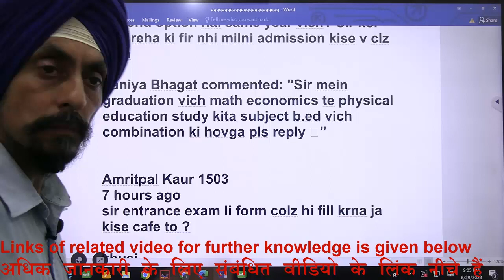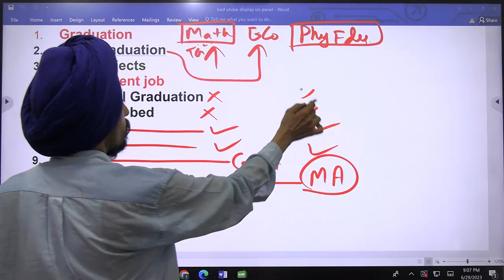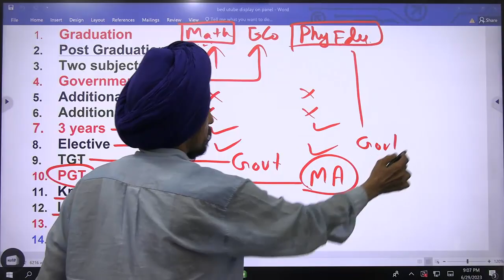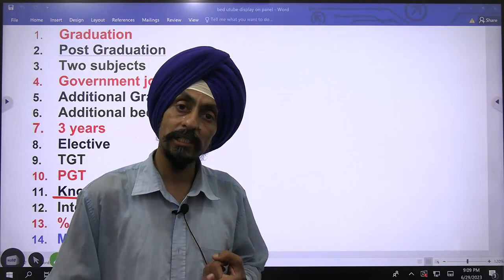Math, Economics, Physical Education l l Best combination for TGT and PGT l Punjab B.Ed. Admission